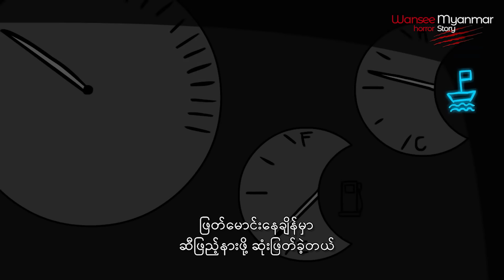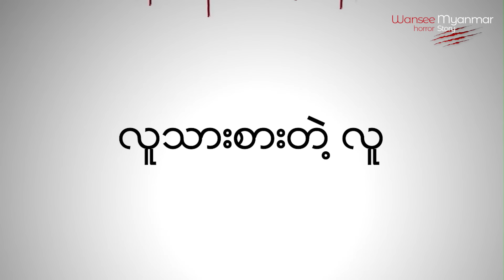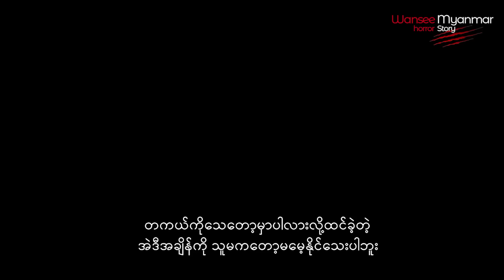Horror Story Episode 42 - New year ညမွာ အျပင္ထြက္ျဖစ္ခဲ့ရင္😨‼️⁉️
❌ ေၾကာက္တတ္သူမ်ားမၾကည့္ရ !! ❌

New year ညမွာ အျပင္ထြက္ျဖစ္ခဲ့ရင္😨‼️⁉️